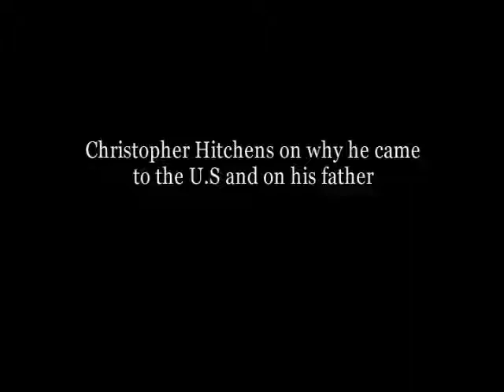*new* Hitchens very ill looking... get well soon hitch! hope you recover soon!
One of my fav people in the world... i sure hope he recovers